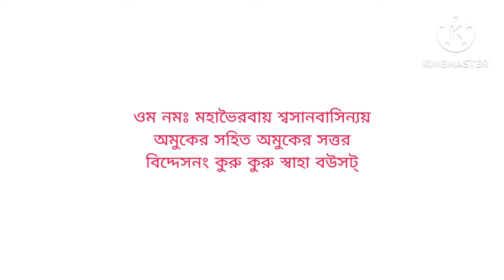দুজনের ঝগড়া লাগান ঘরোয়া পদ্ধতিতে | কোন জিনিস লাগবে না | গুপ্তভাবে বিচ্ছেদ ঘটান